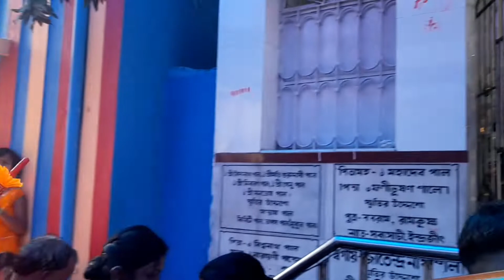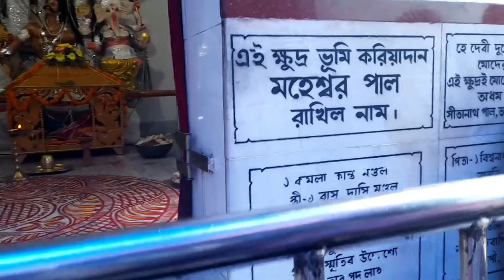sarpi r 9 ta Ma Durga protima and Mandir.